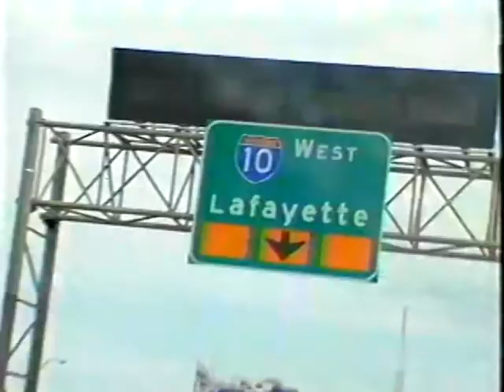choose or lose